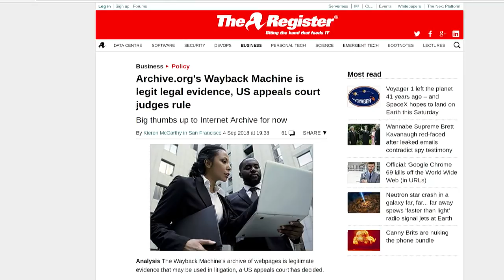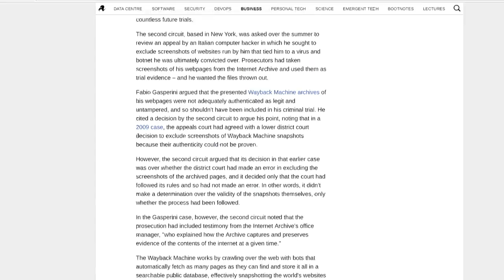Judges Decide Wayback Machine is Legal Evidence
Denise Howell, Stefan Szpajda, and Matt Curtis discuss the court decisions to legitimize Archive.org's Wayback Machine (Internet Archive) as legal evidence to be allowed in litigation.